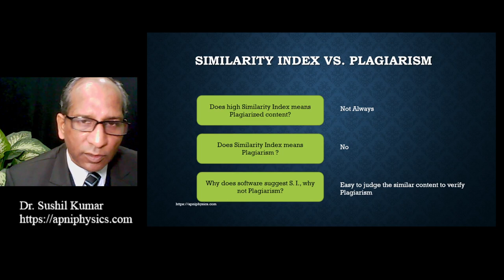What does high similarity index means? |apniPhysics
BUY Teaching Tools for Online Videos:
GRAPHICS TABLET:
OR
Huion H610 Pro V2 Graphics Drawing Pen Tablet

WEBCAM:
Logitech C270 HD Webcam

MICROPHONE:
Boya By-M1 Omni Directional Camera Lavalier Condenser Microphone